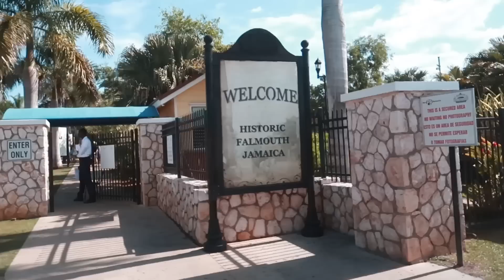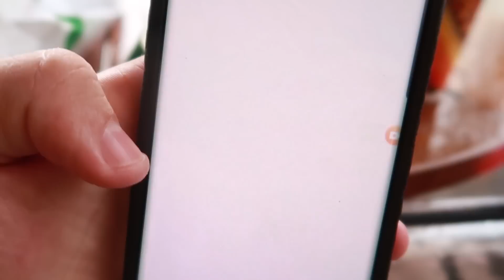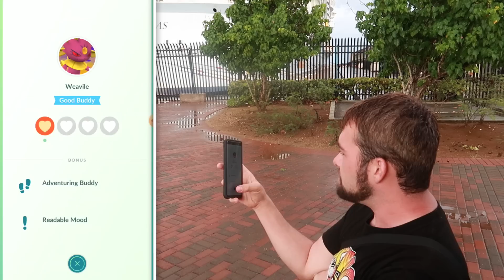SCUBA DIVING FOR SHINY POKEMON IN JAMAICA! NEW BUDDY SYSTEM RELEASED! (Pokemon GO Travel)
This was a very fun day! It was my first time in Jamaica and my first time diving there as well! How many Shiny Pokemon can you spot in the reef? Hope you enjoyed this as much as I did! Plus the new buddy system has been released and I'm loving it!